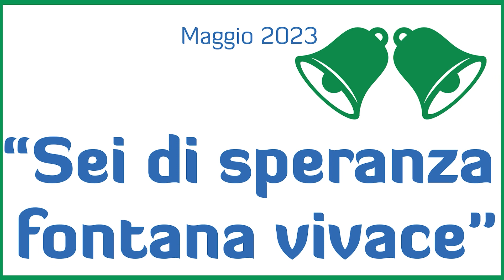Maggio 2023 #19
"Sei di speranza fontana vivace".
Testimonianze e musiche nella devozione a Maria.

A cura di Walter Muto, Fulvio Matone e Giorgio Paolucci.
Produzione tecnica di Francesco Lorenzi, Coordinamento redazionale di Alessia Tirloni, Regia di Giovanni Assandri.